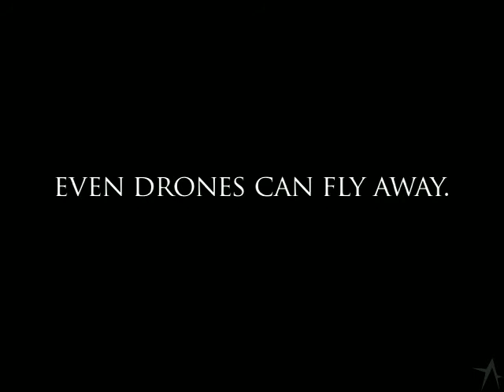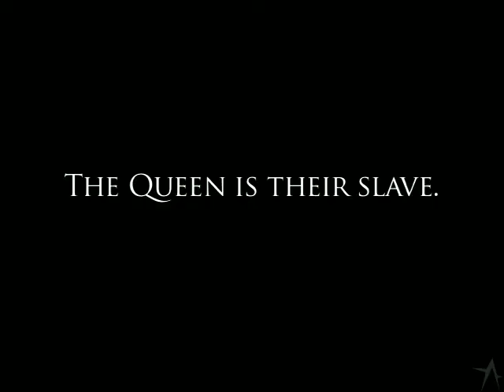The Queen is their Slave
A short for an assignment.